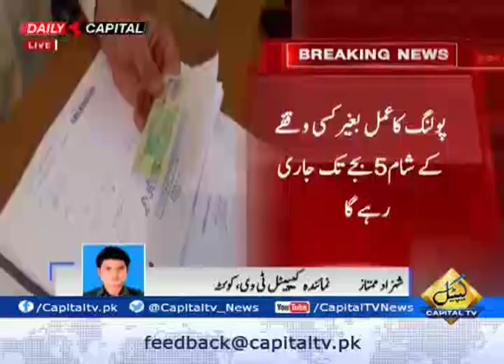Polling for by-election in NA 260 underway in Balochistan.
Polling for by-election in NA-260 Quetta-cum-Chaghi constituency has been started a short while ago.According to provincial election commission, polling process will continue till 5:00 pm without any break.